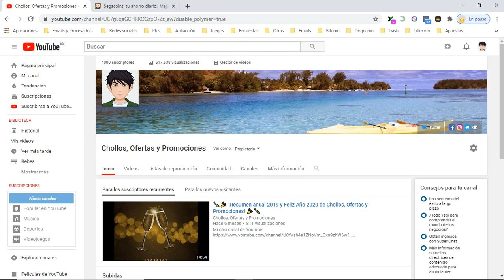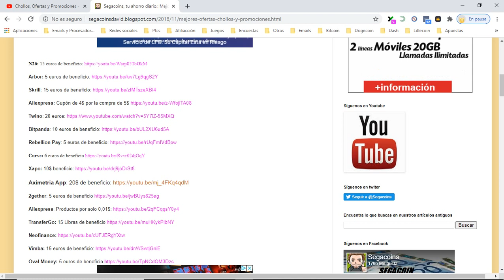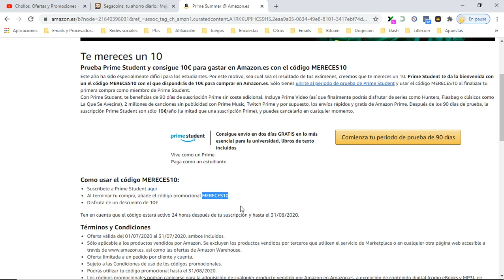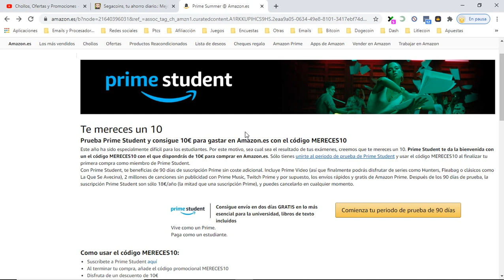🔥 ¡Cupón Amazon 10 euros + 90 días de envio gratis! ¡Amazon Prime Student Cupón 2020! Ofertas 🔥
Cupón Amazon 10 euros + 90 días de envio gratis

Te mereces un 10
Prueba Prime Student y consigue 10€ para gastar en Amazon.es con el código MERECES10
Este año ha sido especialmente difícil para los estudiantes. Por este motivo, sea cual sea el resultado de tus exámenes, creemos que te mereces un 10. Prime Student te da la bienvenida con un el código MERECES10 con el que dispondrás de 10€ para comprar en Amazon.es. Sólo tienes unirte al periodo de prueba de Prime Student y usar el código MERECES10 al finalizar tu primera compra como miembro de Prime Student.
Con Prime Student, te beneficias de 90 días de suscripción Prime sin coste adicional. Incluye Prime Video (así que finalmente podrás disfrutar de series como Hunters, Fleabag o clásicos como La Que Se Avecina), 2 millones de canciones sin publicidad con Prime Music, Twitch Prime y por supuesto, los envíos rápidos y gratis de Amazon Prime. Después de los 90 días de prueba, la suscripción Prime Student son sólo 18€/año (la mitad que una suscripción Prime), y puedes cancelarlo en cualquier momento.